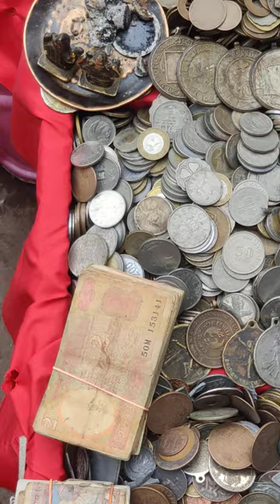purane sikke ki kimat